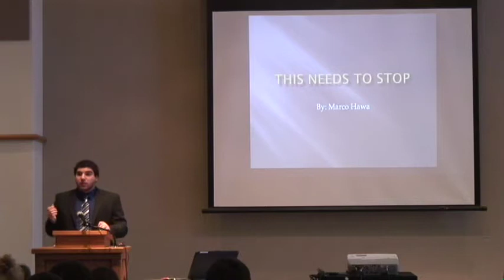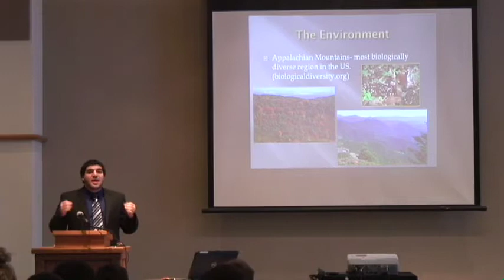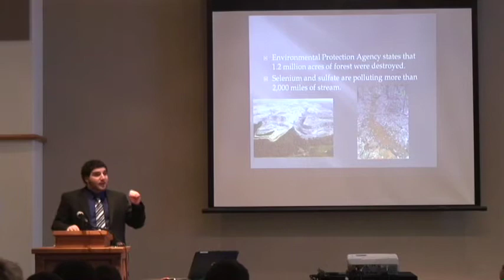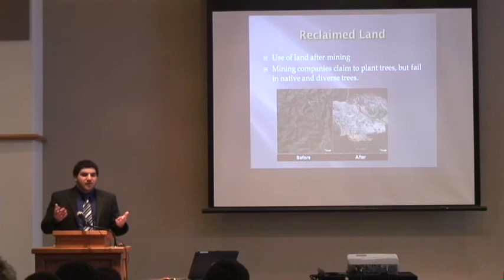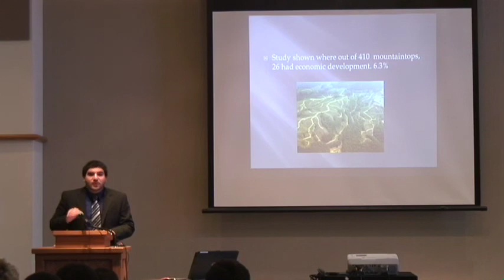Marco Hawa/2nd Place Finisher in the Bellarmine University Speech Competition